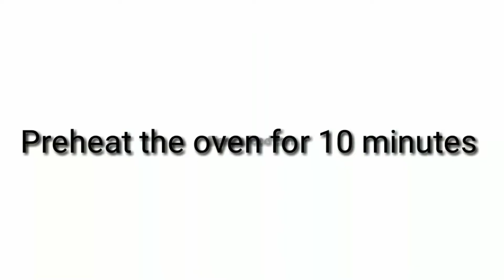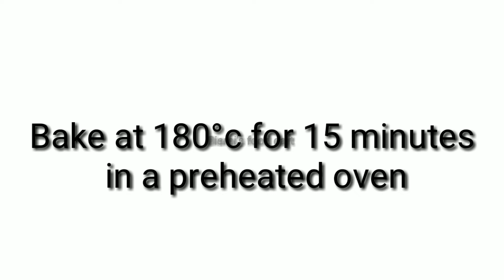Choco Chips Cookies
Ingredients
All purpose flour - 3/4th cup
Powdered Sugar - 1/4th cup
Baking powder - 1/2 tsp
Salted Butter - 100gm